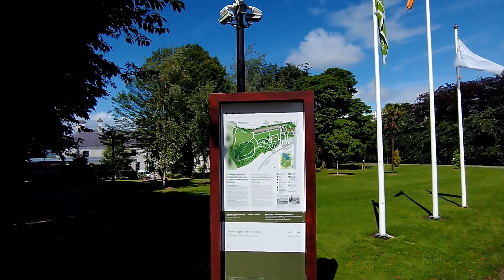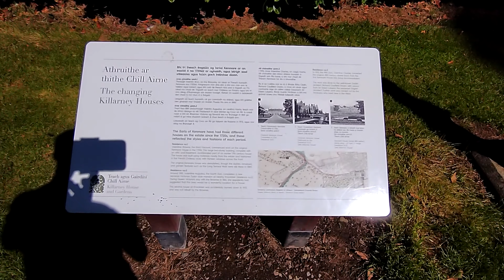Travel Vlog Killarney Park in Kerry Ireland P5 No Music